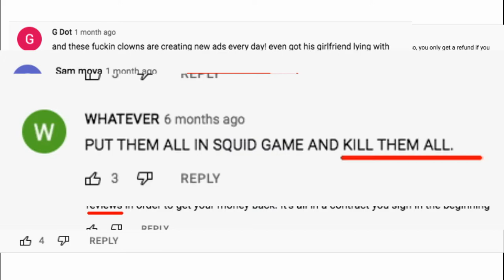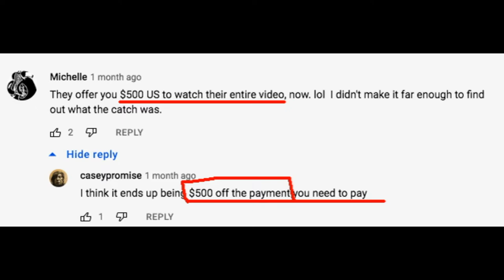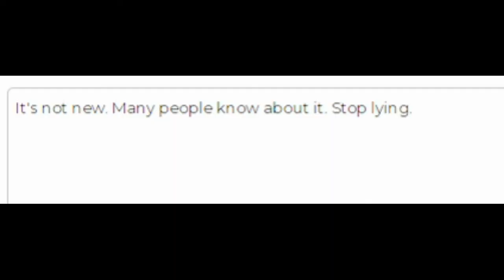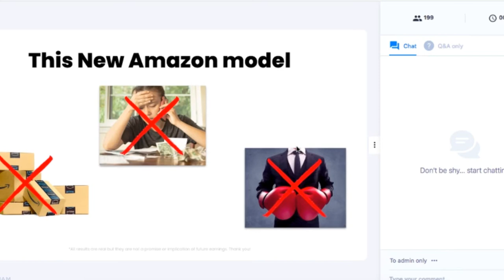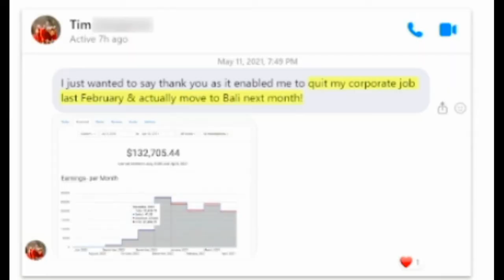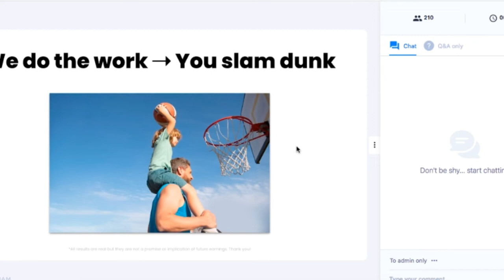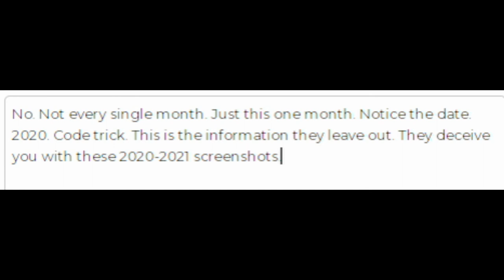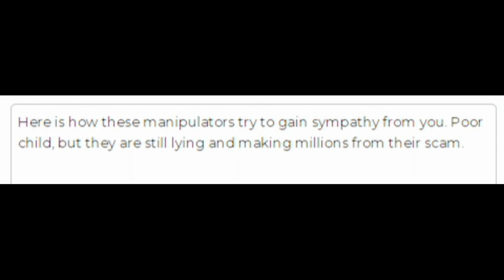Mikkelsen twins SCAM lies EXPOSED!!! Part 1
Fake gurus the Mikkelsen twins are deceiving people with shady sales tactics. These two videos expose their lies.